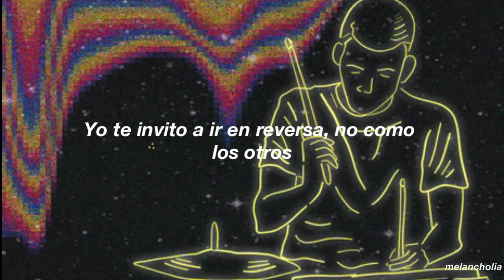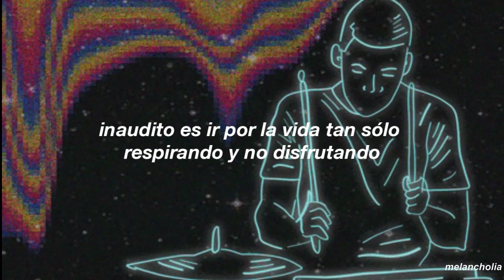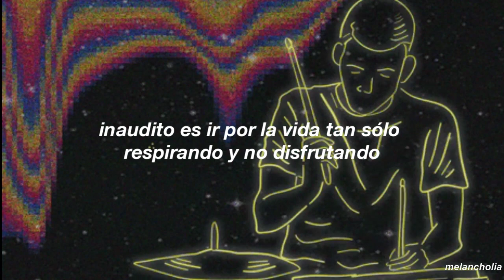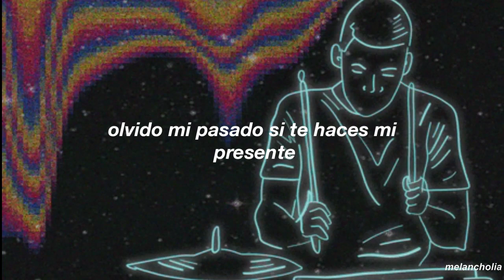Stuffers - Tú eres lo más bonito (letra)